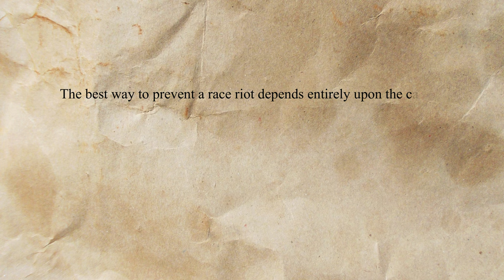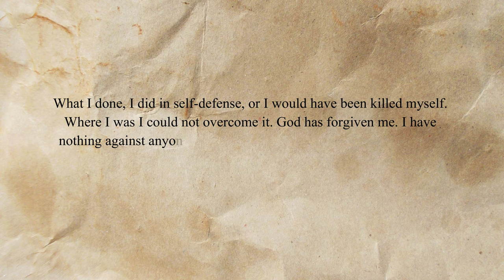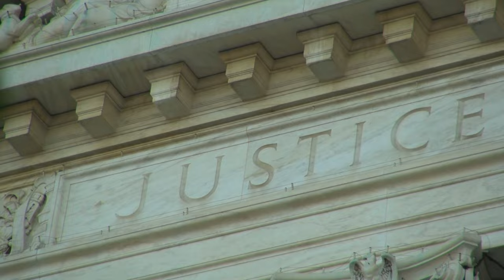Bad Things Happened In Georgia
Few states can match the long and depressing history of Georgia.   In this episode we continue our series that examines the worst and least known events from each state.

00:00  Introduction
00:49  Great Locomotive Chase
03:25  Atlanta Race Riot
07:01  Lena Baker
09:10  The Lost Nuclear Bomb
11:07  Alberta Williams King
12:59  Derwin Brown
14:47  Conclusion

Our first story is about James Andrews, a Union spy who had a bold idea.  He wanted to sneak into Georgia, steal a locomotive, then drive north with it destroying Confederate infrastructure along the way.  In April 1862 he succeeded in carrying out this plan.  But he was caught, then sent to Atlanta where he was executed for being a spy.

Next we cover a troubling yet little remembered event today, the Atlanta Race Riot of 1906.   Newspapers began publishing stories claiming that white women were the victims of assault by African American men.   It resulted in mobs of angry white men attacking black people and destroying their businesses and homes.   The economic destruction brought upon black families lasted for decades after the event.

Only one woman in Georgia was ever sentenced to die in the electric chair.  Lena Baker was an African American woman born into a family of sharecroppers.   In the 1940s she began working as a maid for a man named Ernest Knight.  Ernest would confine Lena for days and do whatever he wanted to her.  When she finally had enough and confronted him, the two fought over Ernest's gun.  Lena took and it killed him in self defense.  She reported the crime right away.   But Lena was found guilty of murder and executed on March 5th, 1945.

On February 4th, 1958 a B-47 crew performed a test bombing run over Virginia.  Soon thereafter an F-86 crashed into their plane.  The crew had to jettison a Mark 15 Hydrogen Bomb before landing.   The weapon has never been found and could explode one day.

Alberta Williams King as the mother of Martin Luther King, Jr.  She was from Atlanta and continued to live there after her son's death.   On June 30th, 1974 Marcus Wayne Chenault decided to end her life.  He attended church and as Alberta was playing the organ he shot her in the head.

Our episode ends with the story of Derwin Brown.  He was an African American who moved to Dekalb County, Georgia and ran for sheriff.  He won, but his opponent,  Sidney Dorsey, didn't plan to take it lying down.  He convinced another deputy to kill Derwin.   Sydney and the assasin, Melvin Walker, were both convicted and sent to prison.

We had to use some third party photographs while making this episode.